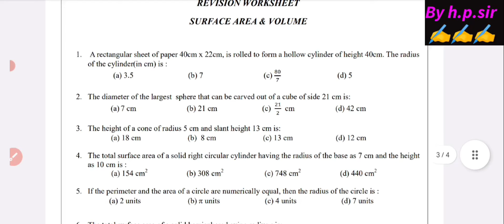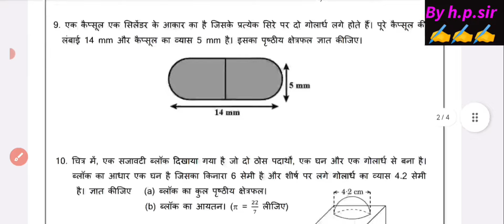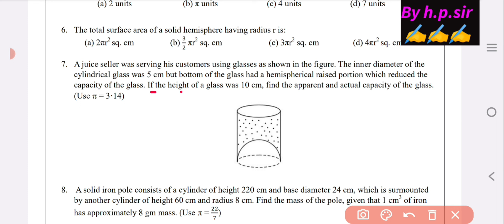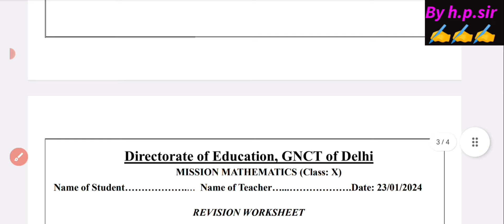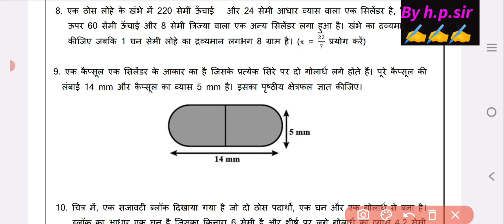Class 10th Mission Mathematics Revision Worksheet 23/01/24|| class 10 mission maths worksheet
Class 10th Mission Mathematics Worksheet 23/1/24 || class 10 mission maths  doe
Class 10th mission mathematics worksheet solution 23/01/24||class 10 mission maths revision worksheet
Class 10th Mission Mathematics Worksheet 23/1/24 ||class 10th mission maths worksheet solution#doe
Class 10th Mission Mathematics Worksheet solution 23/01/24||class 10th mission maths worksheet#doe
Class 10th Mission Mathematics  Worksheet 23/1/24 Answers|| Class 10 mission mathematics worksheet
Class 10 mission mathematics worksheet class 10 (23/01/24)||class 10th mission maths worksheet
Doe mission mathematics assessment class 10 solution (23 /01/24) ||class 10th mission maths solution today
class 10 mission mathematics assessment worksheet solution in English medium
class 10 mission mathematics revision worksheet solution in Hindi medium
kaksha 10 ganit  karyapatrak Hindi medium mein answer 23-01-24
doe mission mathematics worksheet solution in HindiClass 10th Mission Mathematics Revision Worksheet 23/01/24|| class 10 mission maths worksheet
Doe class 10 mission mathematics revision worksheet solution 23-1-24
class 10 mathematics worksheet solution in English medium
class 10 mission mathematics revision worksheet solution
class10missionmaths23/1/2024
Mission mathematics class 10 worksheet